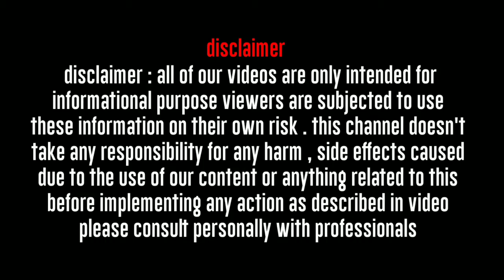G, Name Love Rashifal 2022 | G, नाम वालों का राशिफल 2022 | G, naam wale kaise hote hai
Follow us-